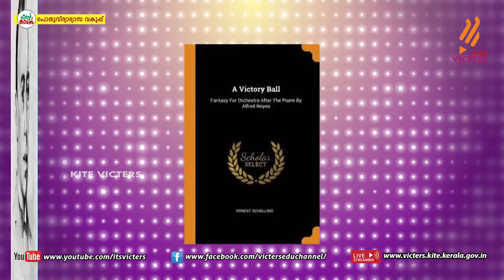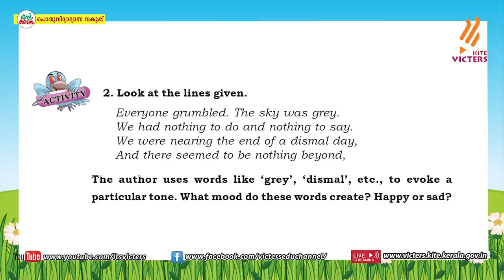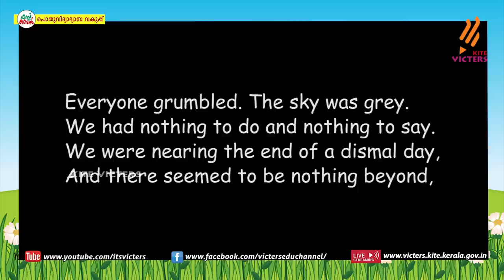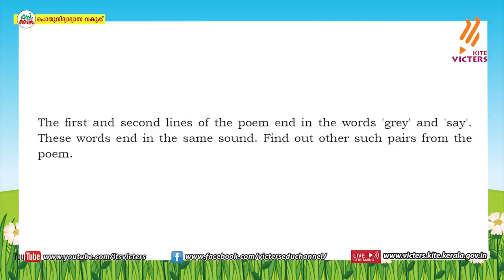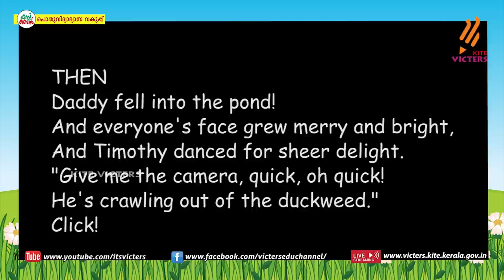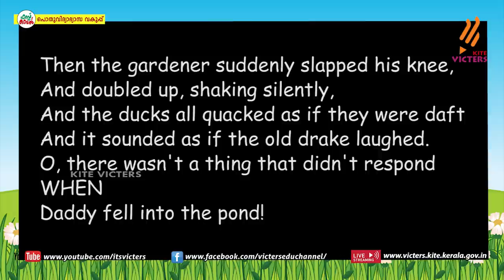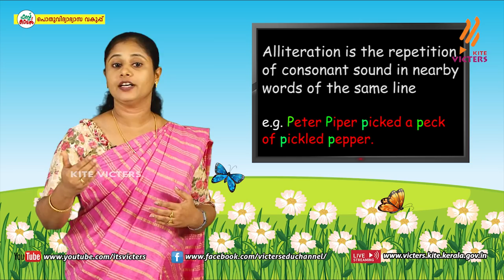KITE VICTERS STD 07 English Class 35 (First Bell-ഫസ്റ്റ് ബെല്‍)